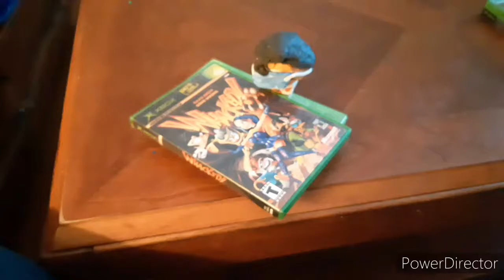Van Tastic in: Thank God It's 2021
We are all sick and tired of the virus, the Karen's, Among Us, fortnite, the bush fires, Henry Stickman, the distraction dance, and even the Little Fall guys. Van Tastic is so happy that it's all over, but this doesn't mean the virus is over